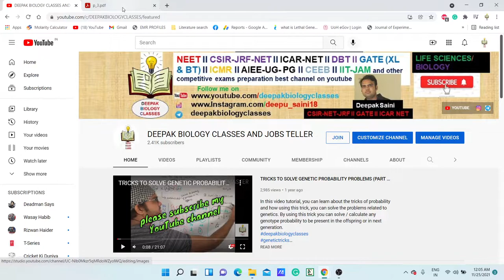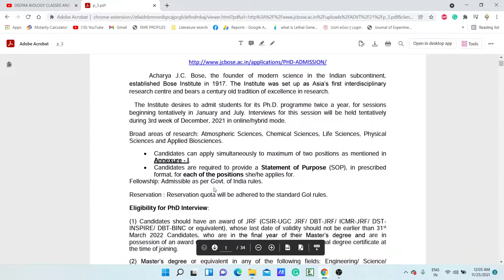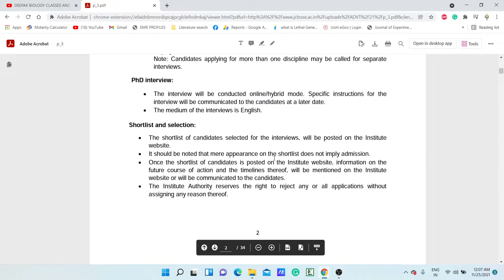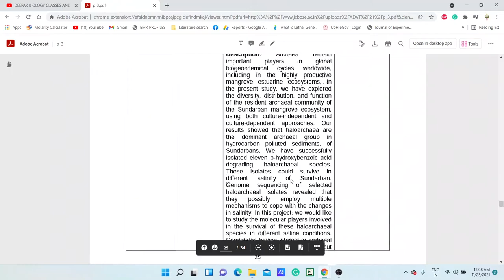ADMISSION FOR PhD PROGRAMME AUTUMN 2021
TOPIC: ADMISSION FOR PhD PROGRAMME AUTUMN 2021